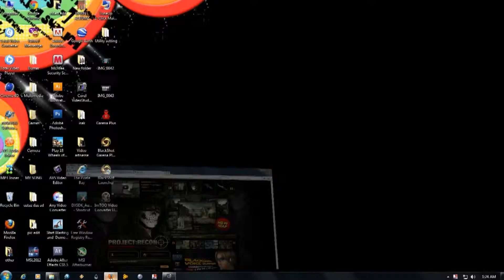Join with me blackshot